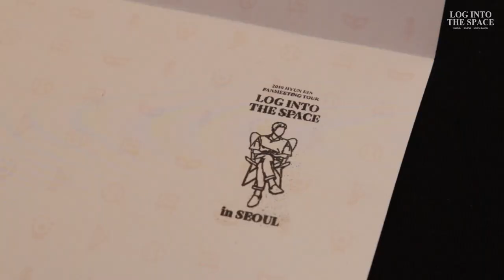2019 HYUN BIN FAN MEETING TOUR HIGHLIGHT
2019 HYUN BIN FAN MEETING TOUR - LOG INTO THE SPACE-
PHOTO BOOK TEASER & HIGHLIGHT MOVIE

우리의 따듯했던 봄날을 영원히 기억하며♥

WITH SEOUL, TAIPEI, HONG KONG

* PHOTO BOOK WILL BE RELEASED AT HYUN BIN OFFICIAL FAN CLUB 'THE SPACE'.